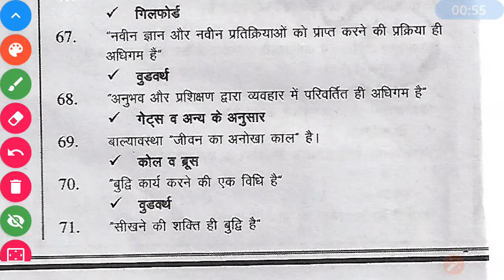मनोविज्ञान : मनोवैज्ञानिको के कथन | भाग -7 | TET/CTET/शिक्षक भर्ती/DELED/RTET/MPTET/UPTET/BED/UTET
मनोविज्ञान :  | भाग -4 | TET/CTET/शिक्षक भर्ती/DELED/RTET/MPTET/UPTET/BED/UTET

मनोविज्ञान|TET/CTET/शिक्षक भर्ती/DELED/RTET/MPTET/UPTET/BED/HTET/KVS/UTET

प्रमुख शिक्षण विधियाँ : मनोविज्ञान | TET/CTET/शिक्षक भर्ती/DELED/RTET/MPTET/UPTET/BED/HTET/KVS/UTET

प्रमुख शिक्षण_विधियाँ : मनोविज्ञान